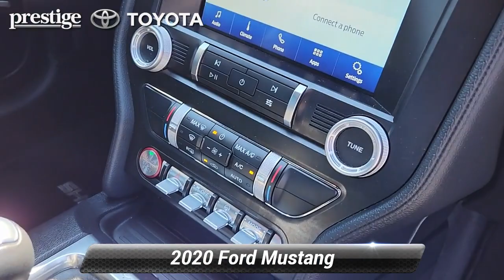Used 2020 Ford Mustang GT, Ramsey, NJ T24253P